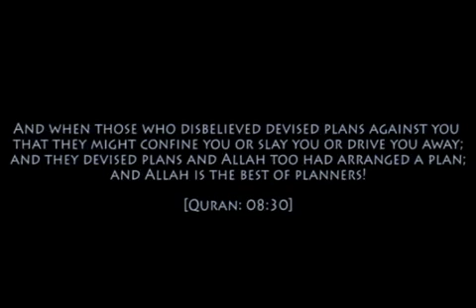America - 9/11 - Not the Muslims !!!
The evil planners against islam !!!